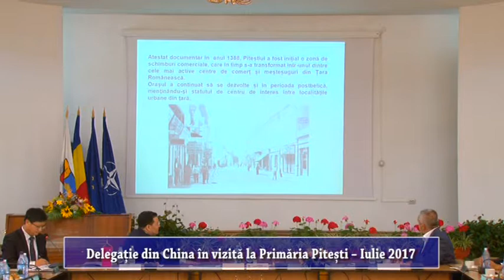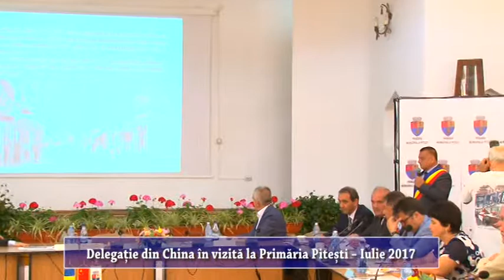Delegatie din China in vizita la Primaria Pitesti – Iulie 2017